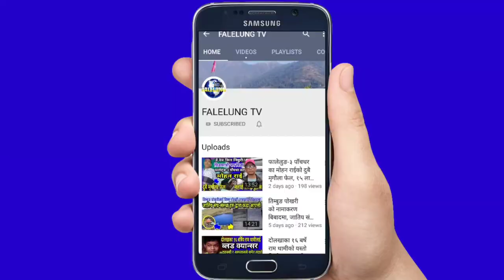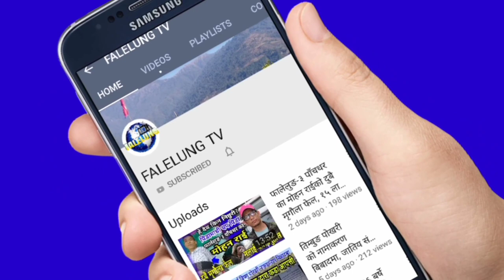८ बर्षदेखि कलाकारितामा गरेको संघर्ष देखेनन तर महिलाको भेषमा प्रस्तुत हुँदा रुचाइदिए || Bhuwan Tamang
Bhuwan Tamang

🎤Host :- Rajendra Kerung
💐Guest :- Bhuwan Tamang
📽️Camera/Edit/Production:- Falelung Tv Pvt Ltd.

धन्यवाद

©® FALELUNG TV